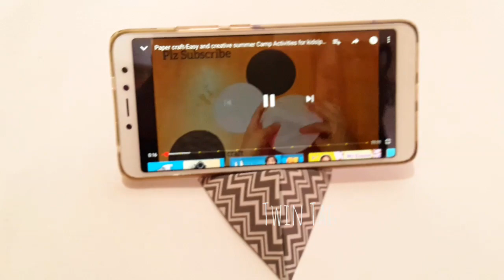How To Make Paper Mobile Stand Without Glue || DIY Origami Phone Holder | Easy diy with paper craft.